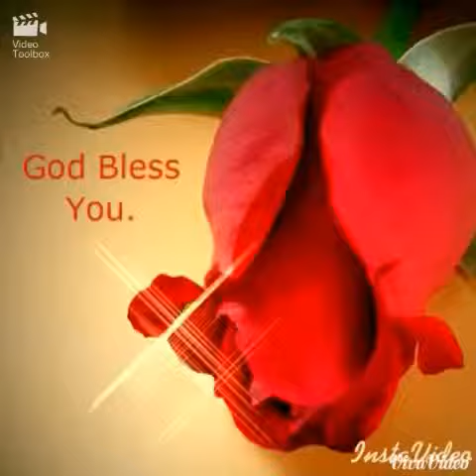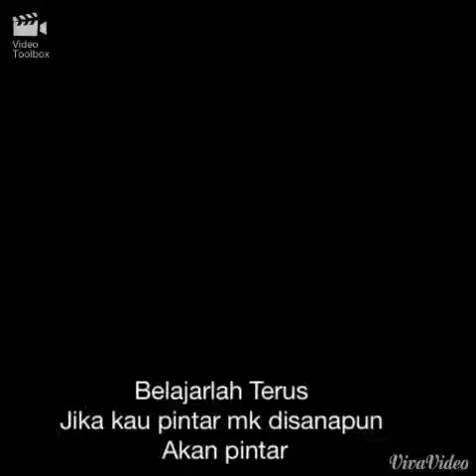Minel Sudarmadji For Dhinar Mahessa Beauty Purnomo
Adik Beauty Purnomo...
Teruslah berjuang..
Raihlah Sang Maha Cinta..
Dan cita-citamu...
Love you .

Adik Beauty Purnomo...
Keep fighting ..
Reach Genius of Love ..
And fulfill your dream ...
Love you .